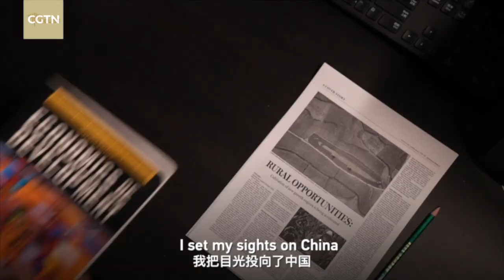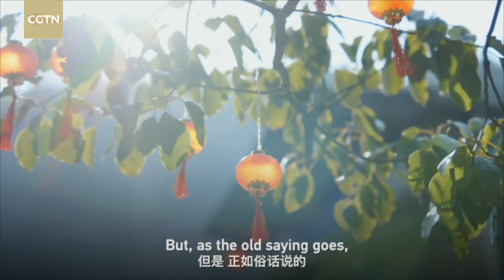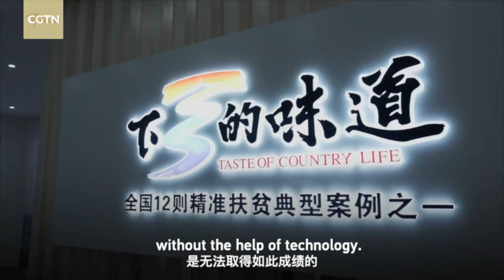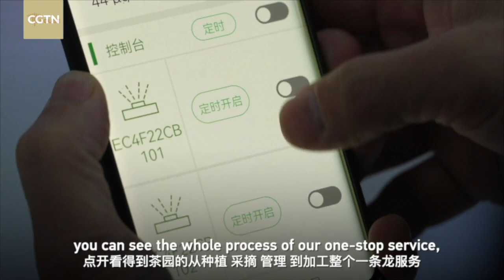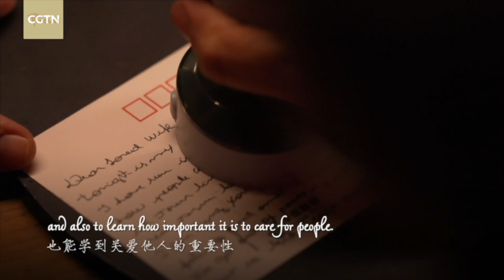Xiadang Village: Fairyland in the mountains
The fruits of China's strategy for poverty alleviation and rural revitalization can be seen in Xiadang, southeast China's Fujian Province. The government, companies and people worked together to popularize technology, create brands and promote 5G services, turning this once impoverished mountain village into a galloping "dragon" today. Of course, Xiadang's story is far from over. For the development to be sustainable, it must continue on the path of rural revitalization, and thus find common prosperity.